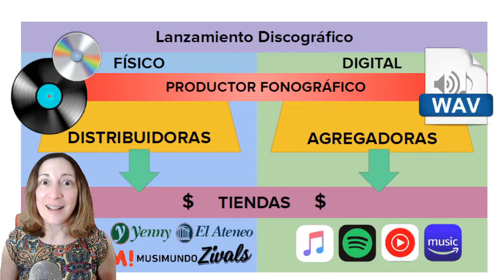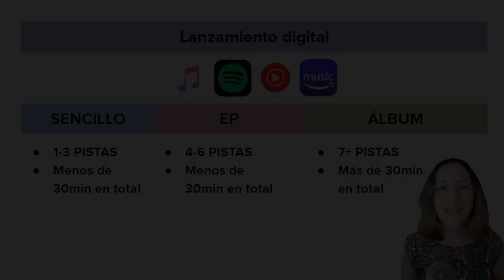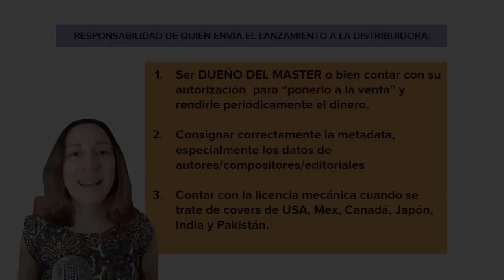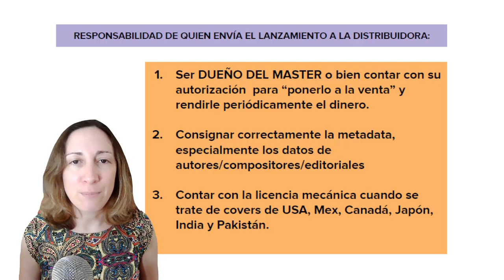3T1. LANZAMIENTO DISCOGRÁFICO. Distribución DIGITAL.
Módulo 3: Distribución Digital y Derechos fonográficos en Argentina.
Clase Teórica 1: LANZAMIENTO DISCOGRÁFICO. Distribución DIGITAL.

CURSO GRATUITO DE AUTOGESTIÓN MUSICAL: DERECHOS Y REGISTROS en Argentina.

TEMARIO

MÓDULO 1 - INTRODUCTORIO
DERECHOS y SOCIEDADES DE GESTIÓN COLECTIVA
4 clases teóricas

MÓDULO 2 - DERECHO DE AUTOR EN ARGENTINA (OBRAS MUSICALES) SADAIC
8 clases teóricas + 6 clases prácticas

Prácticas:

2.P5 - Asociación. Solicitud de ingreso como Representado Inscripto. Portal de Asociados. Acreditación en Cuenta Bancaria. Certificado de Supervivencia.

MÓDULO 3 - MÓDULO 3 - DISTRIBUCIÓN DIGITAL Y DERECHOS FONOGRÁFICOS EN ARGENTINA. AADI. CAPIF.
4 clases teóricas + 8 clases prácticas

Prácticas:

3.P1 - CAPIF. Plataforma GIT - Registro y obtención de Código de Productor Fonográfico para ISRC. Market Share: Declaración Discos Físicos. AirPlay: Declaración repertorio.

¿Te gusta mi canal? Dame un SUPER GRACIAS para que siga creando contenido (Buscá el corazón al pie de los videos)
Apoyo al canal con Mercado Pago:
UNITE con el botón azul para apoyar el canal de forma recurrente.
Buen Mate!